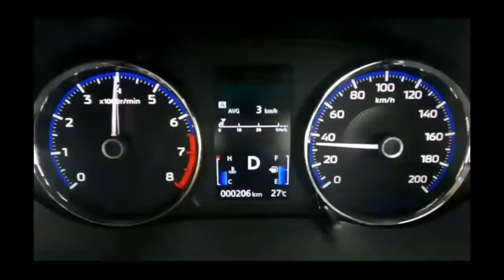New Xpander ULTIMATE CVT Be the life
Halo bapak/ibu, selamat datang di Mitsubishi dipo jember! Ada yang bisa kami bantu?
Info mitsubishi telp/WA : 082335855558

New Xpander ULTIMATE CVT

RISE BODY (REINFORCED IMPACT SAFETY EVOLUTION)

7-SEATER COMFORT

Kenyamanan berkendara dan kemewahan jadi hal pokok yang selalu diimpikan keluarga Indonesia. Mitsubishi Xpander hadir dengan kabin luas dipadu pilihan material dan desain interior layaknya MPV kelas atas.

2. New Xpander Sport CVT
3. New Xpander Sport MT
4. New Xpander Exceed CVT
5. New Xpander Exceed MT
6. New Xpander GLS CVT
7. New Xpander GLS MT
Ada enam pilihan warna, yakni Quartz White Pearl, Blade Silver Metallic (warna baru), Jet Black Mica, Graphite Gray Metallic4, Red Metallic4, dan Deep Bronze. Selain itu, terdapat tiga warna interior New Xpander: Black and Dark Beige (Ultimate CVT), Black and Brown (Sport CVT & MT), dan Black (GLS dan Exceed).